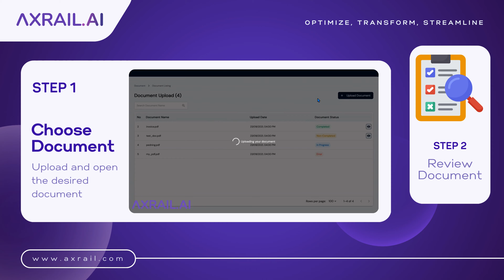Speed up your document processing with SmartEye!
Say goodbye to slow document processing! With SmartEye, you can handle millions of documents in just hours. Imagine the time and effort you’ll save—efficiency at its finest. Ready to transform your workflow?

🚀 Axrail's range of solutions includes:
- Chatbot
- SmartEye
- Knowledge Base
- e-Invoice Automation